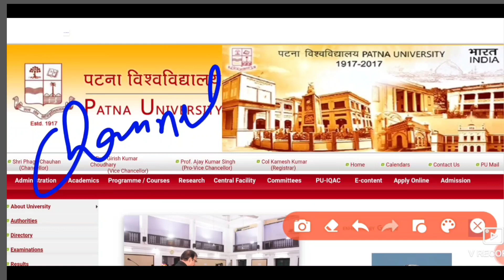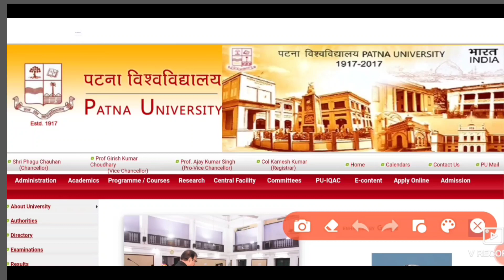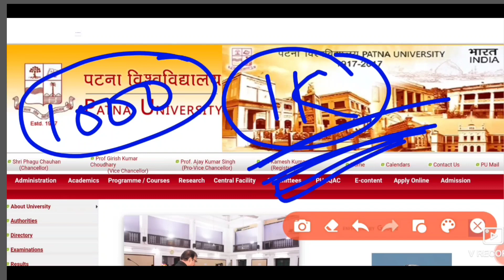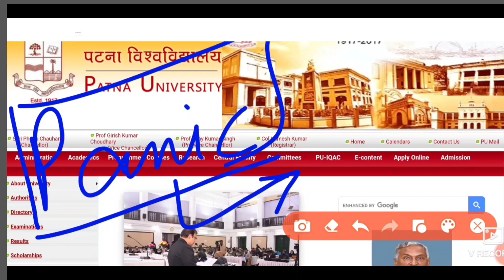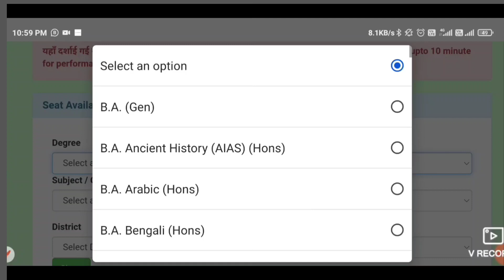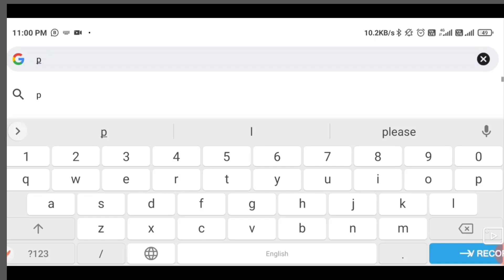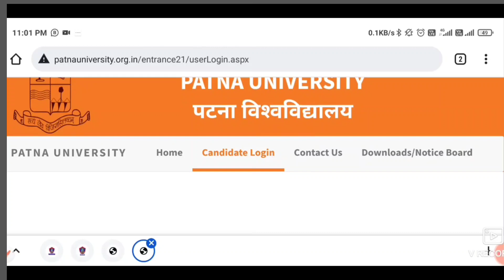of success new channel@patna and Patliputra university today's current update @pu and ppu